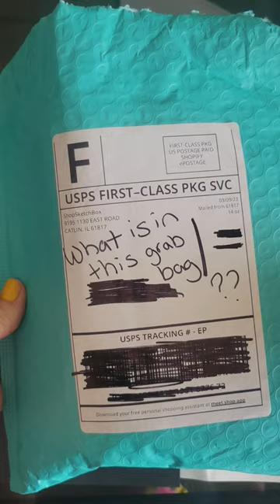What's in the bag?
Opening up the Grab Bag for Sketchbox for Winter 2023.